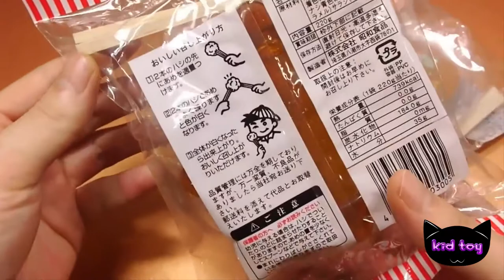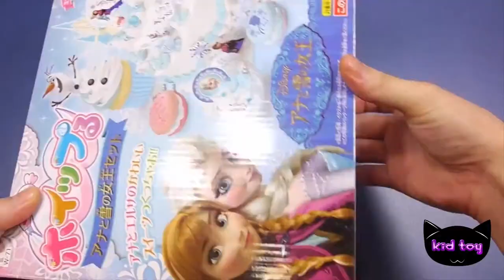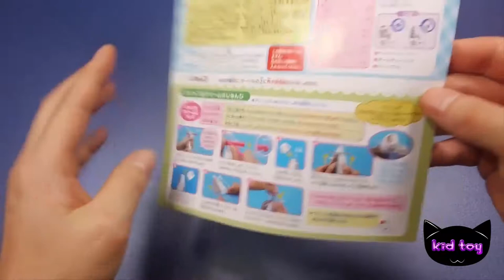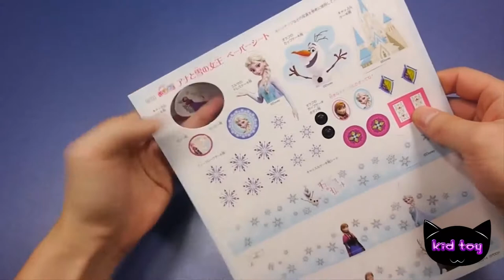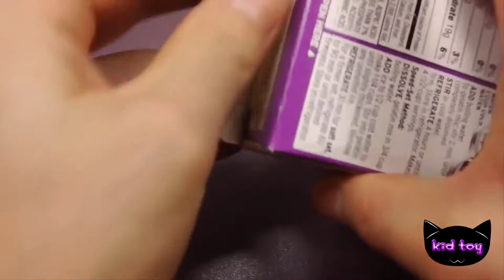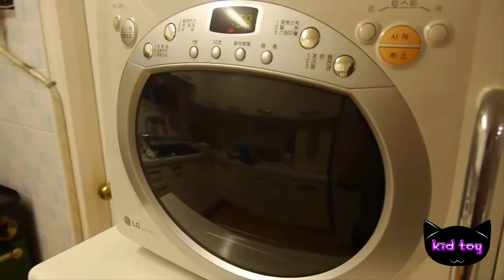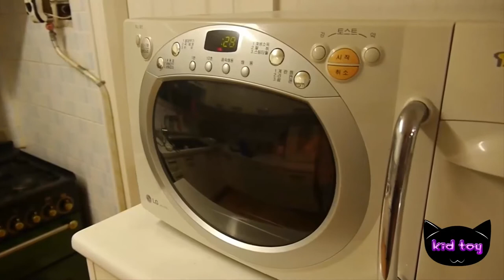Ice cream cookie waffle making miniature fluid Japan the expression Wan cooking play